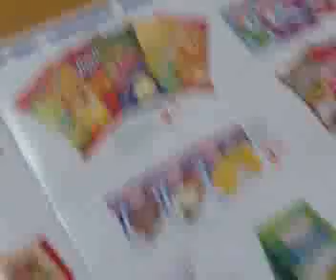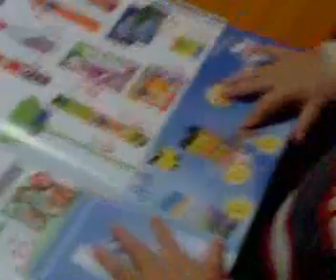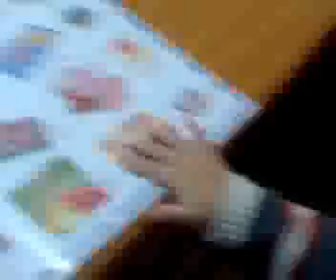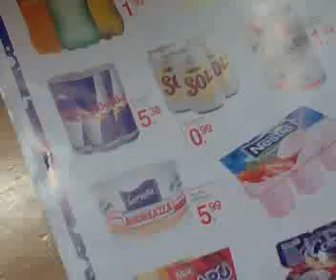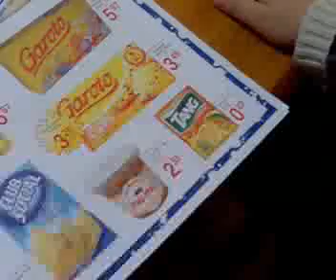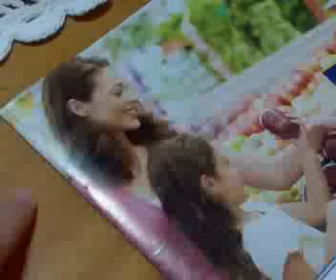ANDREAZZA O AMIGO DA MINHA FAMILHA